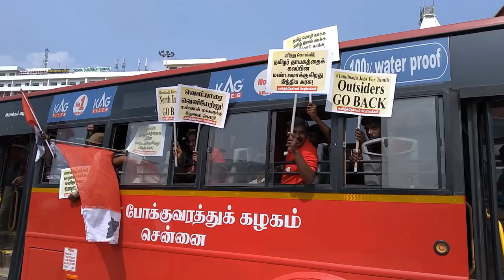பெ.மணியரசன் - அன்னியர் வந்துப் புகல் என்ன நீதி? வெளியாரே! வெளியேறு! தமிழக வேலை, தமிழருக்கே!